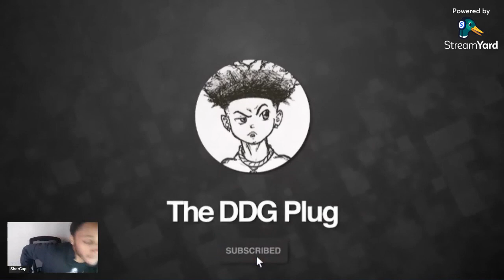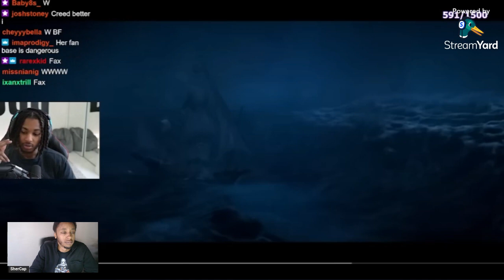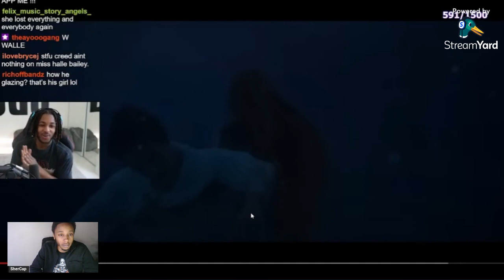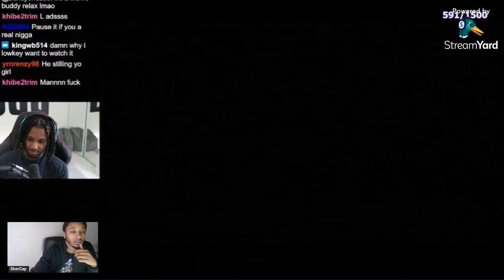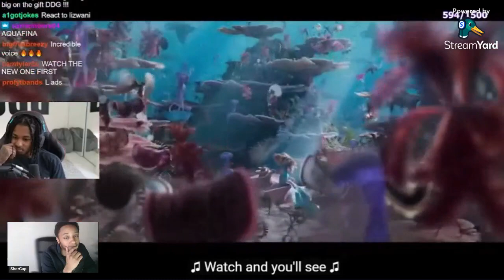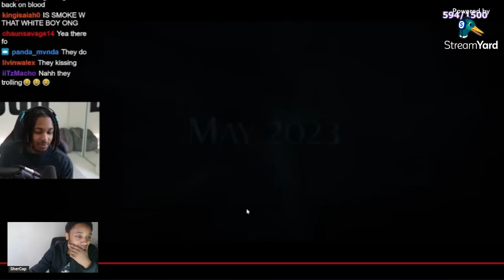DDG Reacts To The Little Mermaid (OFFICIAL TRAILER) **Starring Halle Bailey** (Reaction)